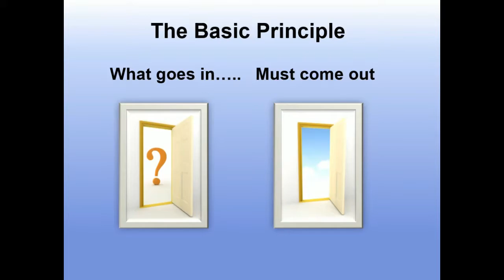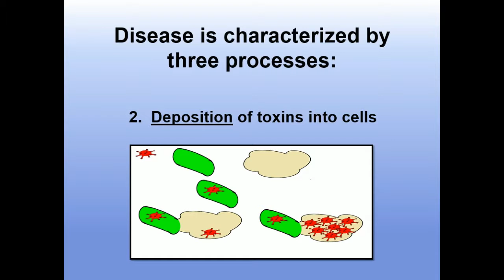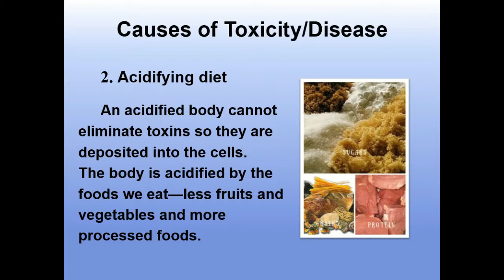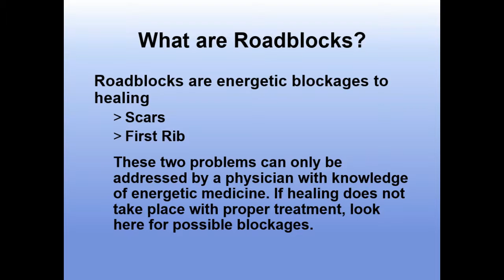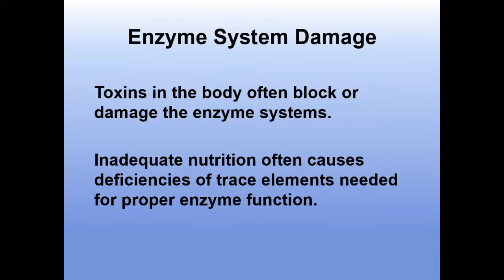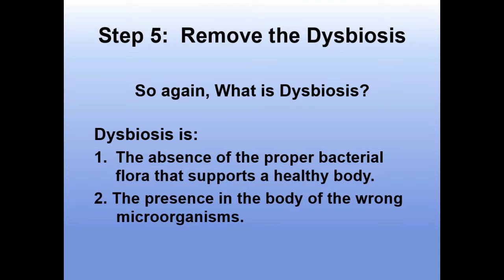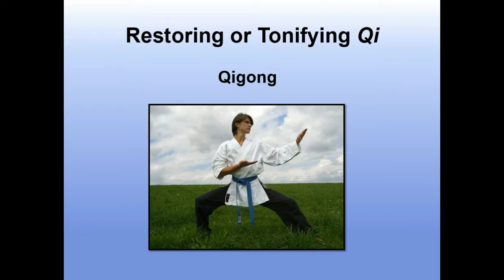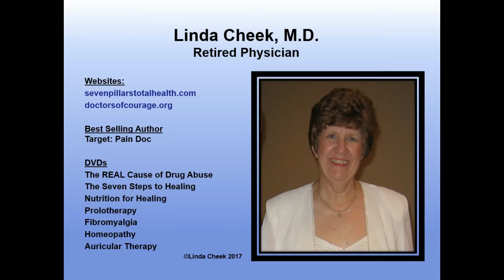The Seven Steps to Healing